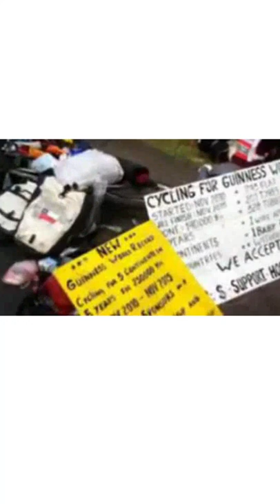Seven People Died in breaking World Record